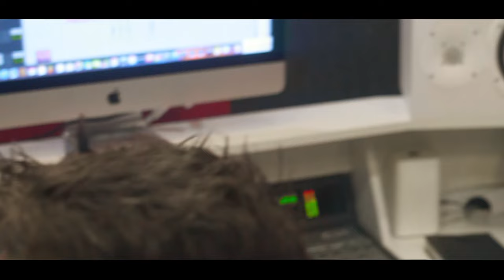Mc Cris - Ela Gosta Dos Magrin [Web-Clipe Oficial] Prod. DJ Rhuivo.